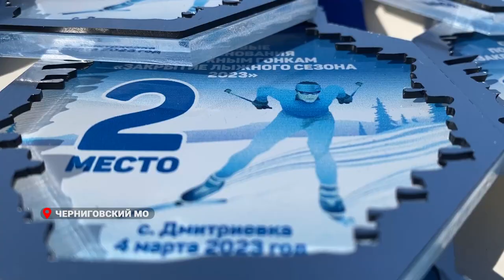Спортивный марафон в честь закрытия лыжного сезона в Приморье.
Приморские лыжники закрыли сезон. Заключительный лыжный марафон прошел в селе Дмитриевка Черниговского район.